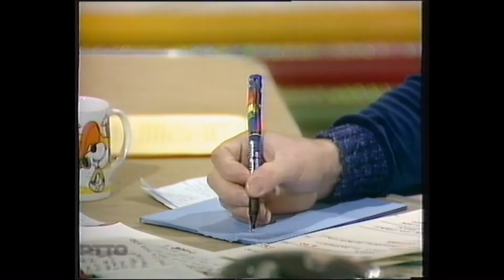Rosemary Gill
Just a short montage to the BBC producer who helped pioneer the Saturday morning Childrens' TV strand. I didn't know the woman personally but thought that given half my channel is about this genre it would be worth a little video.